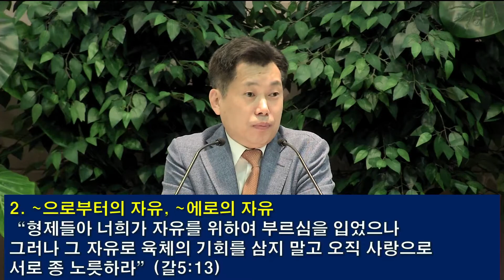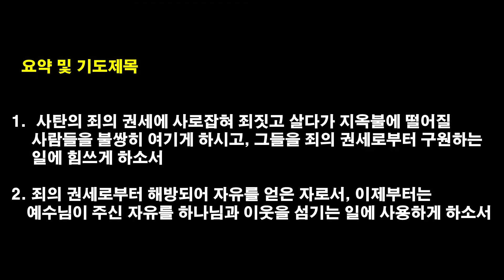[2021.5.7] 아현교회 새벽예배 설교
제목 : ~으로부터의 자유, ~에로의 자유
설교자: 차창모 목사
본문: 마14:1-12